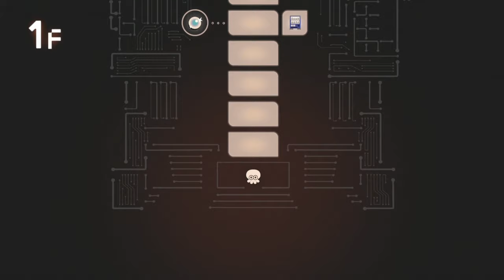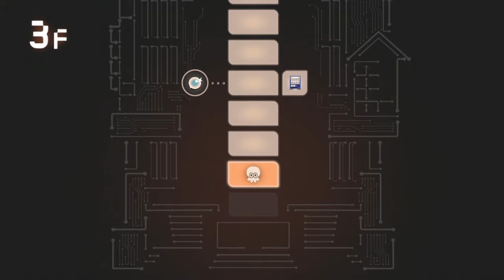Splatoon 3 Side Order, Agent 4's Palette run 01